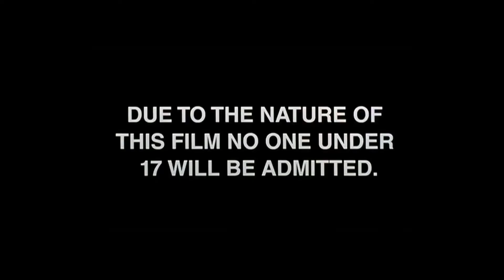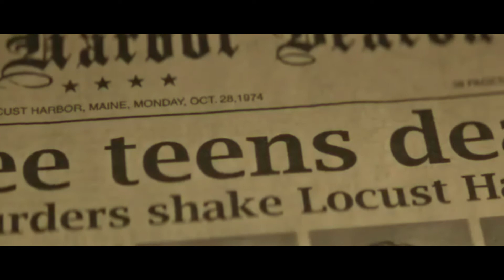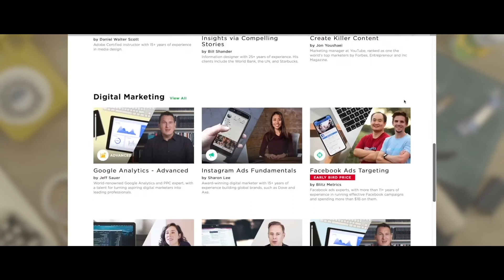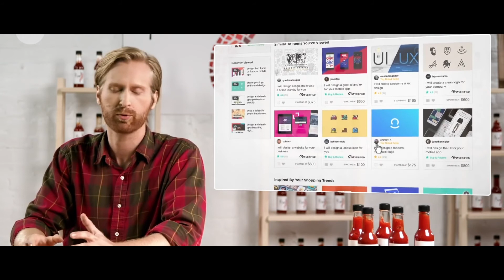A Snap-Shot Of Generic Modern Horror: “Polaroid” - Movie Review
Oli's review of the movie: Polaroid (2019)

Check this one out for yourself:

WANT TO SHOW YOUR SUPPORT?
For just $1/month you can help make it possible for ETF to keep bringing you tons of new content each week.

All donations received go towards supporting the channel and helping us in creating new and exciting content for future enjoyment.

Teespring.com/stores/embrace-the-film

Featured clips
Polaroid (2019)

Intro Featuring clips from:

Mandy (2018)
Prison (1987)
Dolls (1987)
Friday the 13th (1980)
Aliens (1986)
Killer Clowns from Outer Space (1988)
Creepshow (1982)
a Nightmare on Elm Street (1984)
Hellraiser (1987)

Slow Discovery by Cobby Costa

Humanoids & Student Body by Triune Scores